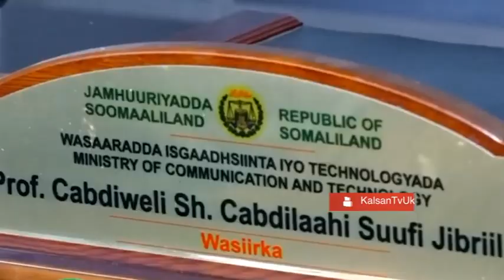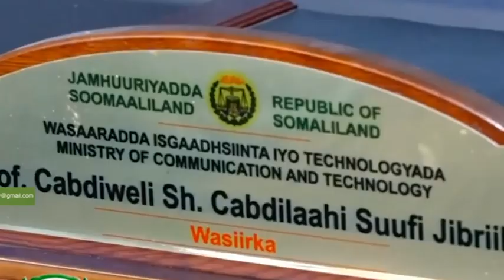WASAARADA ISGAADHSIINTA TIKLOONJIYADA IYO BOOSAHA SOMALILAND AYAA SHAACISEY XEERAR AMBA